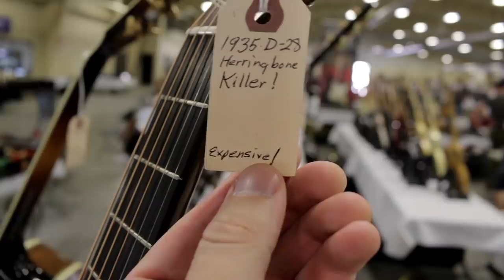Playing a $125,000 Guitar